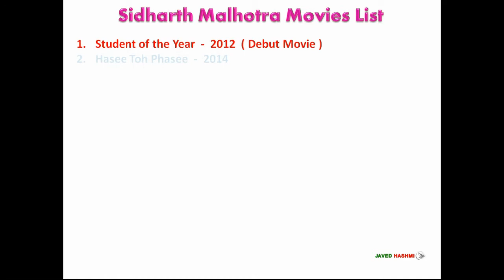Siddharth Malhotra Hit And Flop Movies List, SOTY to upcoming movie Mission Majnu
Bollywood Film Actor Sidharth Malhotra Movies List, Indian Macho Man सिद्धार्थ मल्होत्रा की पहली फिल्म Student of the Year To Upcoming Movies Shershaah, Thank God and Mission Majnu From 2012 to 2021 With Released Years - Movie List